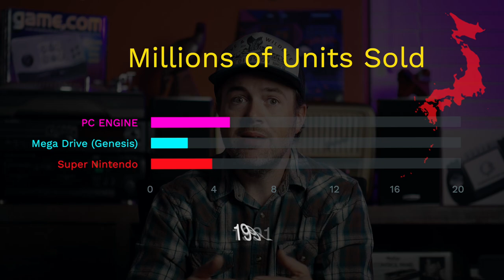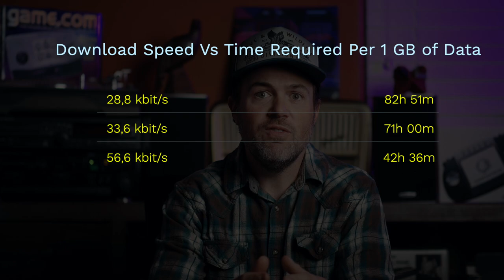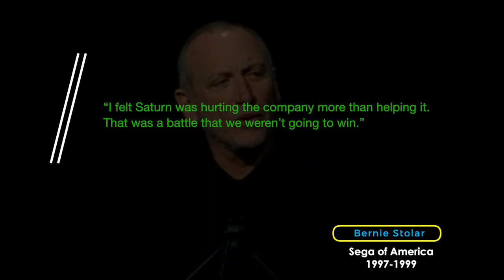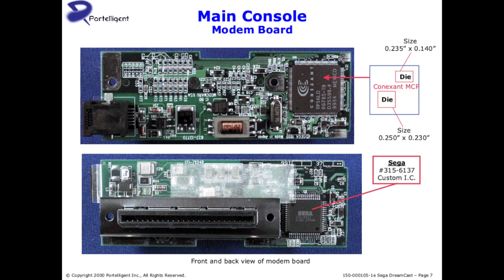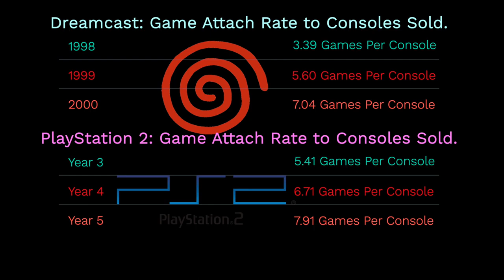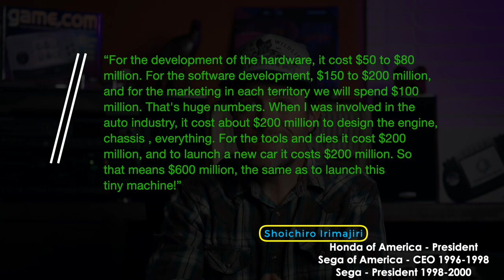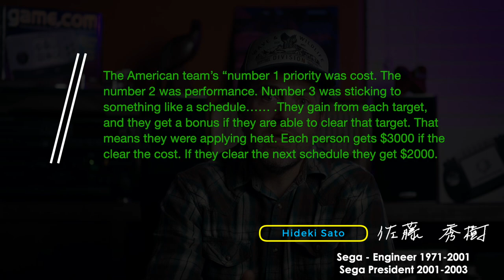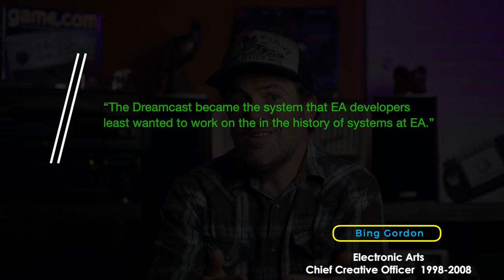Did piracy, the 32x, or something else kill the Sega Dreamcast?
Episode 80 -  The Dreamcast was on sale for about three years before Sega pulled the plug. The console quite popular with several quality games, so when Sega announced they were canceling support for the system, folks were shocked. What exactly happened? Every time the conversation comes up, piracy is the most mentioned reason. So did piracy kill the Dreamcast, and if not, what happened?

Also for those post containing the occasional farm animal.
-Jenovi
Retro Impressions

Contributors to this video and where to find them.

Some sources used in this video.
2) EGM 134
7) Horowitz, Ken. Playing at the Next Level
8) Kent, Steven L.. The Ultimate History of Video Games
11) Sega Annual Reports 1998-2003
12) Sony Annual Reports 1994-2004